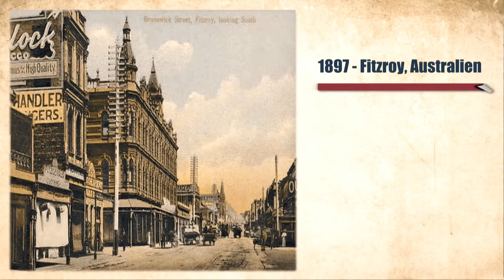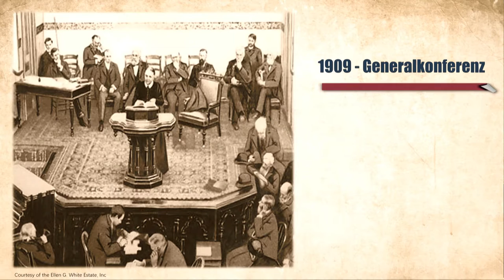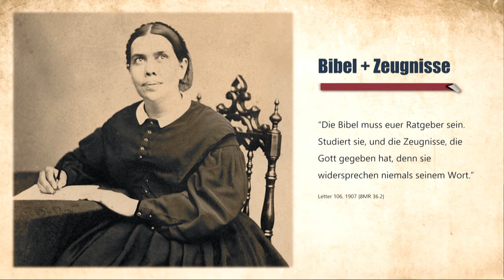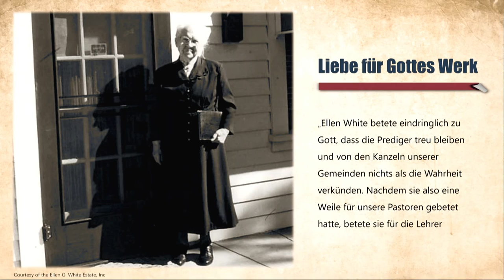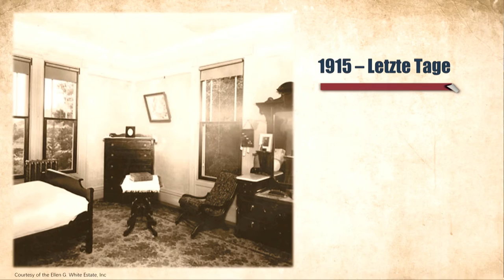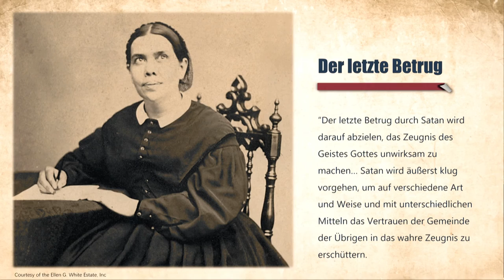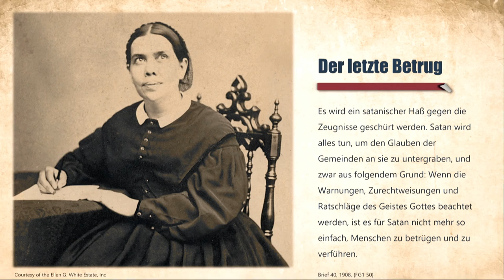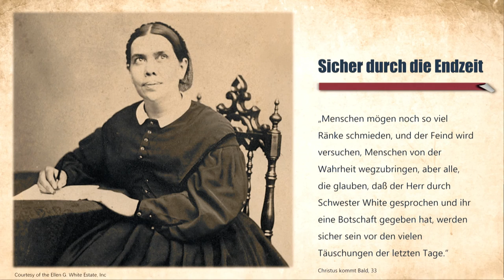Es sei denn, wir vergessen: 6. Ellen G. White - Teil 2. Erfahrungen mit Gottes Endzeitprophetin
Sprecher: Erhard Vasicek

Serie: Es sei denn, wir vergessen